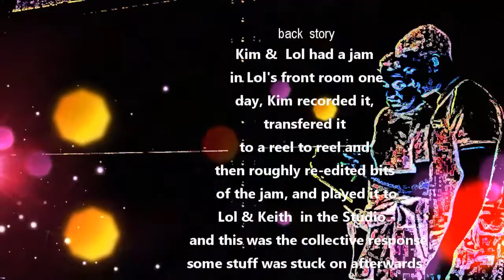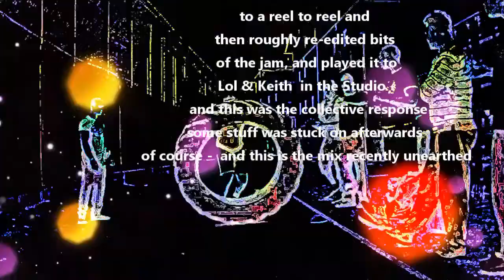"Reggae Kim" The Dashing Blades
An outtake from (cassette) another time with my dear departed friends Kim Mathews & Keith Saunders